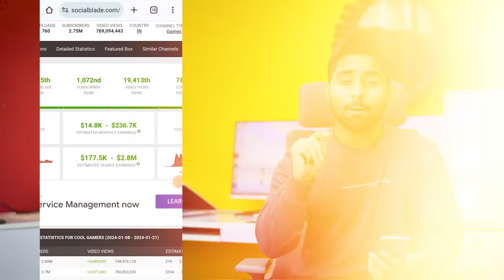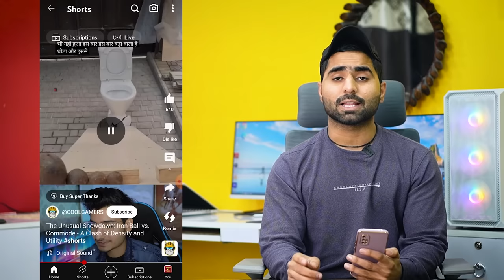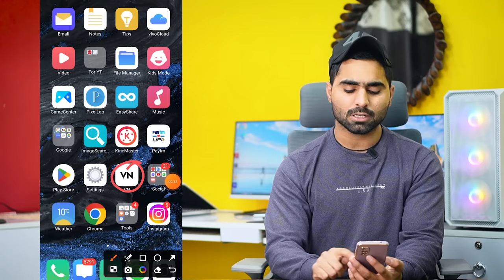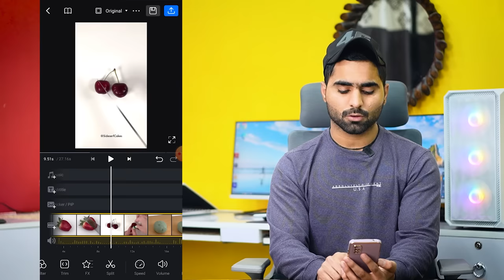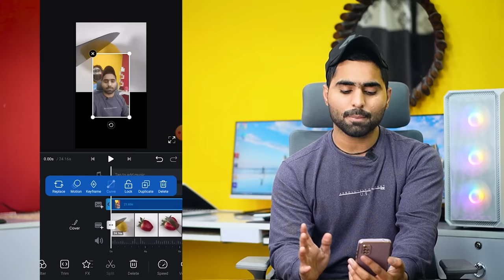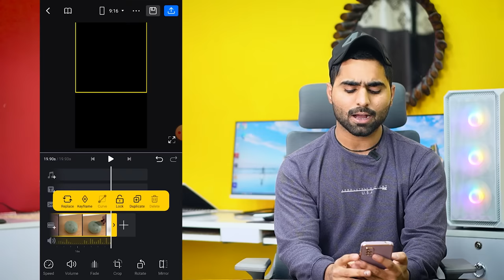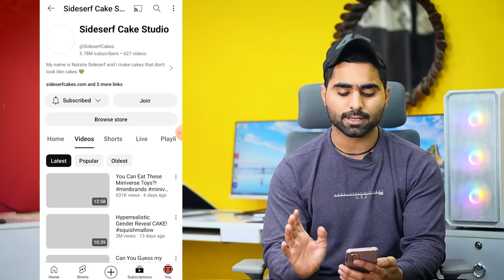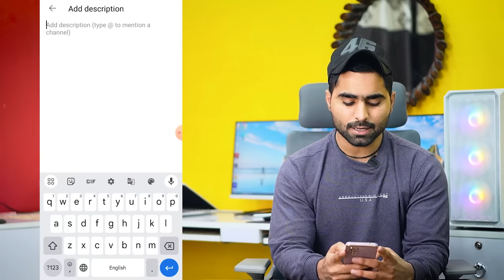सिर्फ 2 वीडियो डालो कमाई शुरू✅| 2024 Best Youtube Channel Idea (START TODAY)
Products जो में Use करता हूँ…⬇️
25 MM Lens
50 MM lens

youtube video kaise banaye without face
konsa youtube channel khole
faceless youtube automation channel ideas
make money with a faceless youtube channel
youtube automation
no face youtube channel ideas
top 10 faceless youtube channel ideas 2024
channel ideas
high cpm niche youtube
how to start a faceless youtube channel